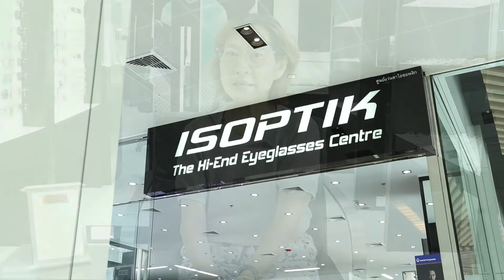คำยืนยันผู้ใช้ โครงการทดสอบแว่นตาโปรเกรสซีฟอัจฉริยะไอซอพติก - คุณวนิดา พาณิชพัฒนา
" แตกต่างจริงๆ มันทำให้สบายตาขึ้น อ่านหนังสือ หรือทำงาน มันไม่ปวดหัว มันไม่รู้สึกสมองล้า ทำให้เราทำงานได้นานขึ้น แล้วก็ไม่เครียด "

" ก่อนหน้านี้ก็คือคนพอเริ่มสูงวัย ก็จะเริ่มอ่านหนังสือไม่ชัดถ้าไม่ได้ใส่แว่น ก็จะเจอปัญหาสายตายาว

ไอซอพติกนี่รู้จักเพราะเพื่อนส่ง Line มา ทีแรกจริงๆ ก็ได้ยินชื่ออยู่แล้ว แต่ยังไม่ได้คิดว่าจะมาทำ เพราะอันเก่าก็ยังใช้ได้ แล้วตอนนั้นก็คิดว่าตัดแว่นที่ไหนก็คงเหมือนกัน คิดว่าอย่างนั้น จนกระทั่งพอมีเพื่อน Line มาก็เลยลองเข้าไปอ่าน แล้วก็เห็นว่ามีโครงการพิเศษ ก็เลยรู้สึกอยากลองเหมือนกัน เพราะมีคนเคยพูดให้ฟังว่า แว่นใช้แล้วดี ก็เลยอยากลอง

พอเข้ามาก็ประทับใจตั้งแต่ครั้งแรก เพราะว่ามีความรู้สึกว่าที่นี่มีความพร้อม แล้วเขาก็ตรวจละเอียดมากกว่าร้านที่เคยไปตรวจ แล้วก็ถามละเอียดเยอะมากเลย จนมีความรู้สึกว่า โอโห้จะตัดแว่นอันหนึ่ง จะต้องละเอียดขนาดนี้เชียวหรือ แต่ก็เป็นความประทับใจที่ดี รู้สึกว่าเขาใส่ใจ อยากให้เรามองเห็นชัดๆ จริงๆ อันนี้ก็คือที่รู้สึก

เมื่อใส่แว่นโปรเกรสซีฟอัจฉริยะไอซอพติก ประทับใจตั้งแต่ครั้งแรก กลับไปบ้านใส่แล้วมีความรู้สึก อุ้ยทำไมมันชัดกว่าเดิมเยอะ เรามองคอมพิวเตอร์ เราก็ไม่ปวดหรือแสบลูกตา ไม่เหมือนสมัยก่อน ที่ต้องพักตาละ เราต้องเหนื่อยแล้ว อ่านต่อไม่ไหวแล้ว แต่นี่ใช้ไปได้เรื่อยๆ ไม่มีความรู้สึกว่าต้องไปนอนพัก มันทำให้ความทนเราดีขึ้น แล้วก็ปัญหาเรื่องเลนส์หลุด น๊อตหลุด ไม่มีค่ะ ใช้ได้ดี

คิดว่าคุ้มค่า แต่ก่อนจะคิดว่าเสียดายเงิน คิดว่าแว่นทุกเจ้าเหมือนกันหมด เพราะตอนนั้นคิดอย่างนั้นจริงๆ แล้วก็รู้สึกว่าทำไมเราต้องจ่ายแพงกว่า แต่พอเราลองมาลงทุนกับอันนี้ มันแตกต่างจริงๆ มันทำให้เราสบายตาขึ้น พอเราสบายตาขึ้น เราอ่านหนังสือ หรือเราทำงาน มันไม่ปวดหัว มันไม่รู้สึกสมองล้า มันทำให้เราทำงานได้นานขึ้น แล้วก็ไม่เครียด เพราะฉะนั้นเวลาเราเครียด เราไม่สบายตา เราเหนื่อยล้า มันส่งผลอย่างอื่นตามมาอีกเยอะ เพราะฉะนั้นพอลงทุนครั้งเดียวได้สายตาที่เรามองสบายๆ ไปอีกนานๆ มันคุ้มค่านะคะ พนักงานที่นี่ทุกคนก็เอาใจใส่ดูแลลูกค้าดี คิดว่าถ้าเกิดใครมาตัดแว่นที่นี่ ไม่น่าจะผิดหวัง รับประกันได้ว่าดีค่ะ "

✅ คำยืนยันจากผู้ใช้แว่นโปรเกรสซีฟไอซอพติกมากกว่า 200 ท่าน